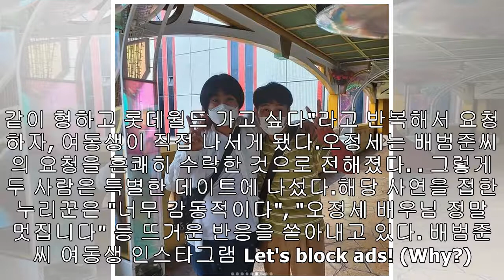‘지적장애’ 앓는 팬과 롯데월드 데이트하며 소중한 추억 선물해준 ‘천사’ 오정세